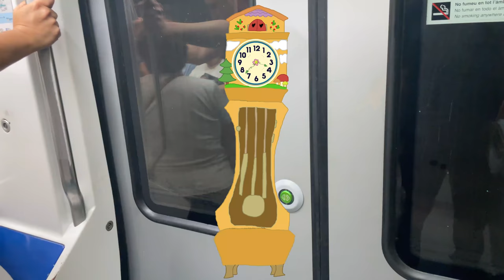Hickory Dickory Dock with Animal Friends 🕰️🐈 | @CoComelon | Nursery Rhyme for Kids 0-5 🧒🏻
Join Hickory Dickory Dock with your favorite animal friends in this delightful CoComelon nursery rhyme! 🕰️🐈 Perfect for kids aged 0-5, this fun-filled adventure brings laughter and learning as little ones sing along and explore the world of time with adorable characters. Get ready to dance and play while discovering the joy of music and friendship! 🎶✨
Lyrics:

The Momo ran up the clock.
The clock struck one.
The Momo went down.

The Kiki ran up the clock.
The clock struck two.
The Kiki went down.

The Pepe ran up the clock.
The clock struck three.
The Pepe went down.

The Ello ran up the clock.
The clock struck four.
The Ello went down.

The Mochi ran up the clock.
The clock struck five.
The Mochi went down.

The Boba ran up the clock.
The clock struck six.
The Boba went down.

The Wally ran up the clock.
The Wally went down.